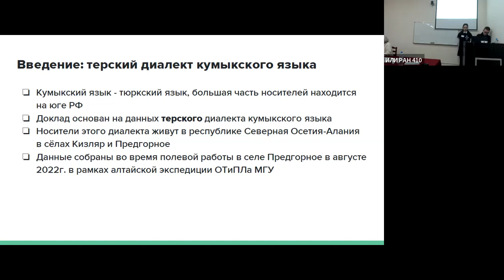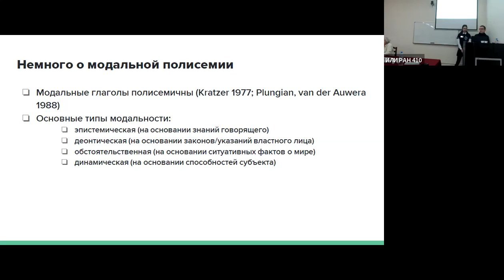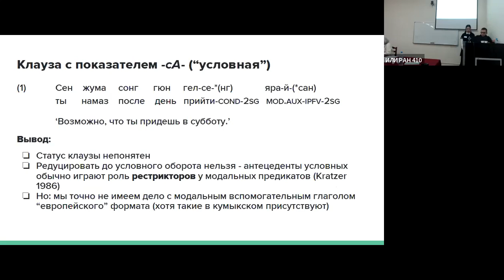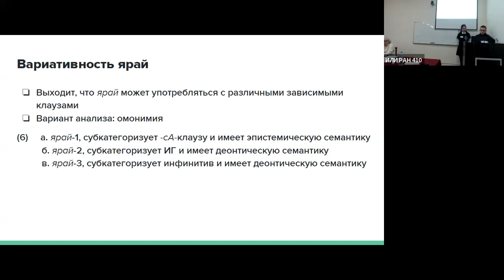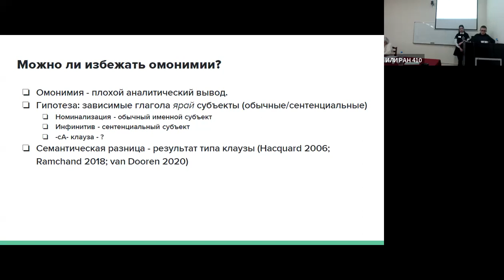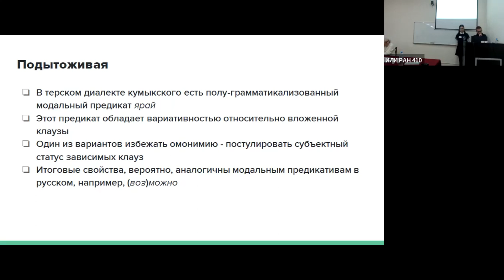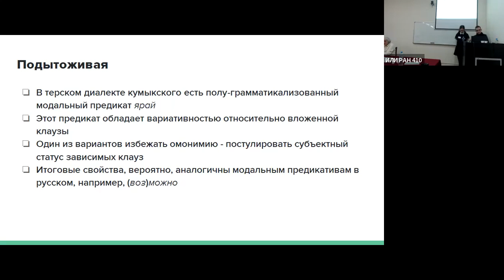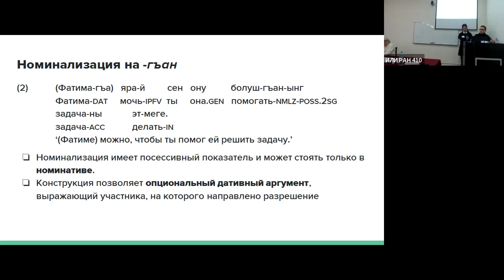Д. Е. Касенов, А. В. Крайнова: Зависимые клаузы модального предиката ярай в терском кумыкском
Данияр Ерланович Касенов (НИУ ВШЭ), Анастасия Владимировна Крайнова (МГУ им. М. В. Ломоносова): Синтаксическая вариативность зависимых клауз модального предиката ярай в терском кумыкском как следствие их субъектного статуса
Доклад на Третьей конференции по уральским, алтайским и палеоазиатским языкам (Институт лингвистических исследований РАН, Санкт-Петербург / Онлайн, 21–23 ноября 2022 года).